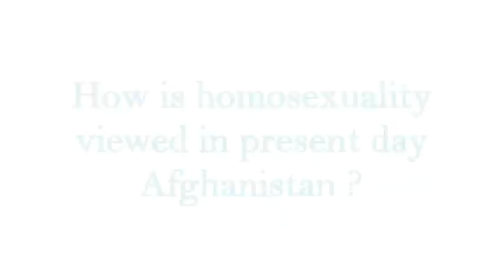Coffee with Judge Najla Ayubi - 2: Dialogue on sexual orientation in Afghanistan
A video series of a talk by Judge Najla Ayubi and Wazhma Abdulrahimzay at India Institute on Social,Economic and Political Freedom for Women in Afghanistan.